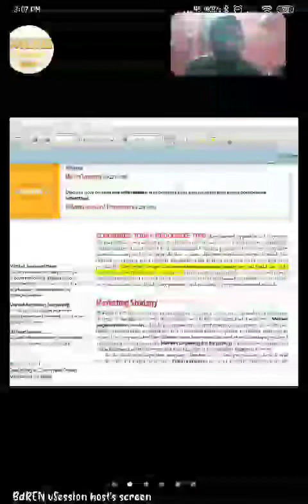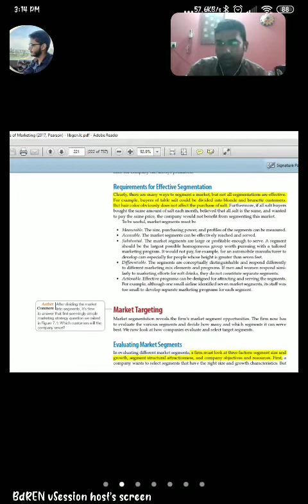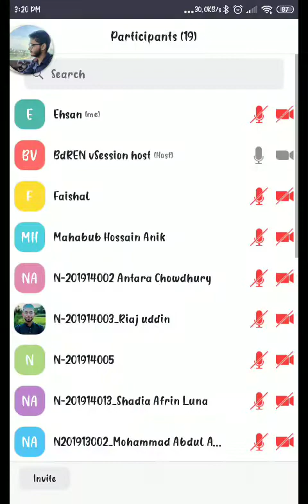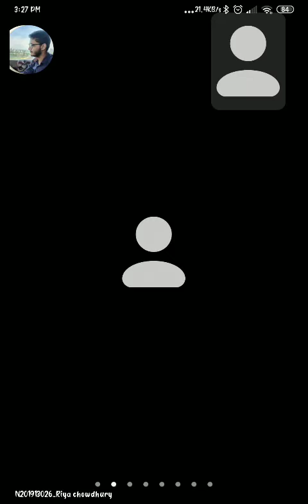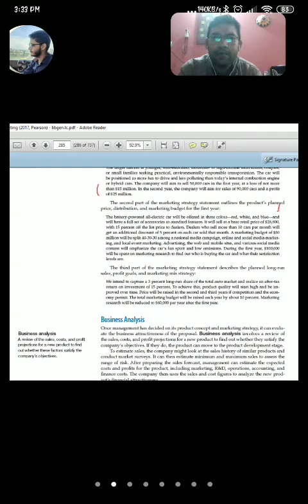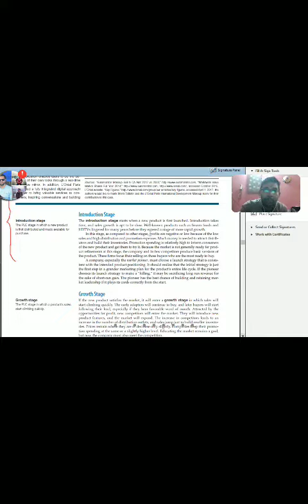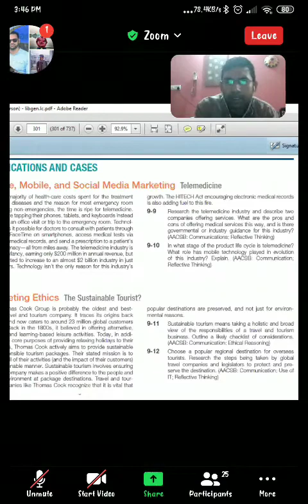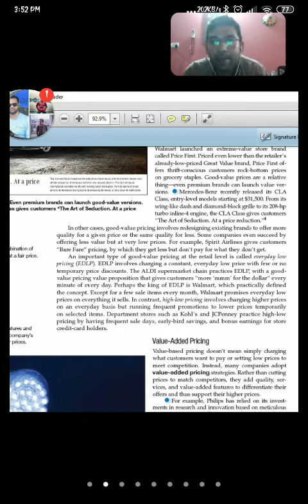Marketing Solution class (2) Mamun sir (CTEC)